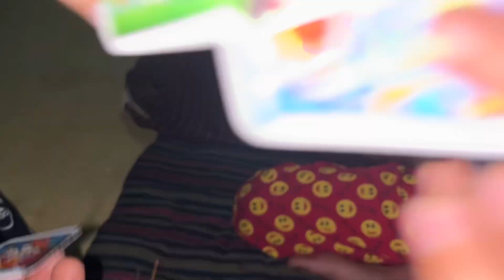Gaon ki Maggi Party😋||Nanad Bhabhi ki masti🤪||Gaon se jate hue Emotional ho gye🥹uttrakhandvillage